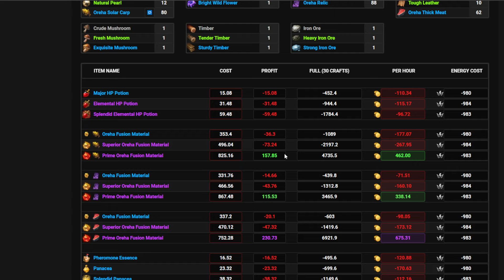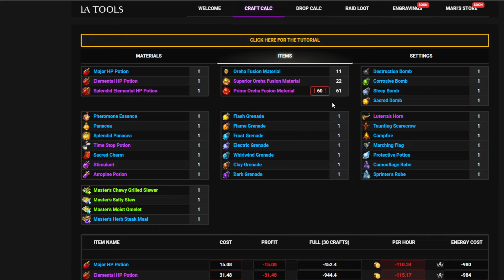Arkonomics Market Watch #88 | Lost Ark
arkonomics 88

FUSION MATS STILL GO CRAZY FR FR MAKE THE MONEY PLS

•SUPPORT ME DOING THIS FULL TIME BY BECOMING A YOUTUBE MEMBER TODAY

more ark to come